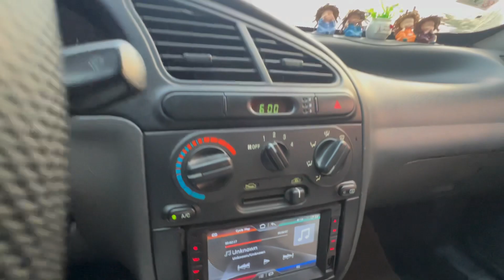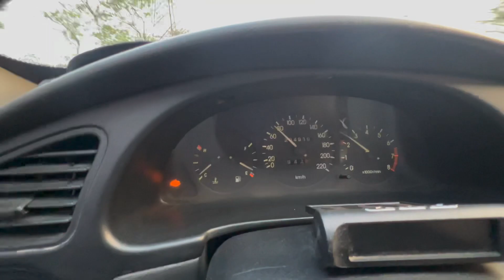Xe ô tô chỉ mấy chục thôi mà kéo lên 100km/h ..